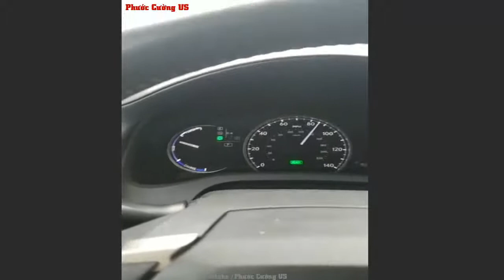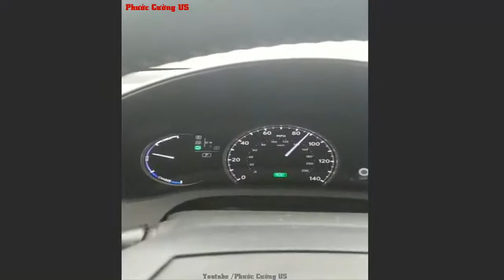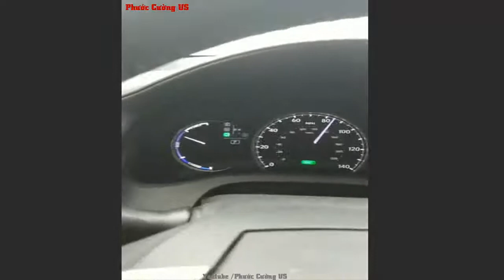CUỘC SỐNG MỸ Lái Xe Qua Sa Mạc Ở Mỹ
Cảm ơn sự thấu hiểu của bạn và chúng tôi mong được hợp tác để cùng nhau phát triển.
► Kênh Phước Cường US cập nhật những tin tức, sự kiện mới và hấp dẫn nhất hàng ngày. Các bạn đừng quên Click nút "Đăng Ký" Kênh để không bỏ lỡ những clip hấp dẫn trên kênh của chúng tôi.
Nguồn Quoc Truong
Kênh Phước Cường Đăng Ký (Miễn phí )